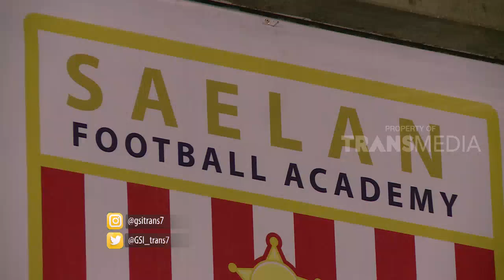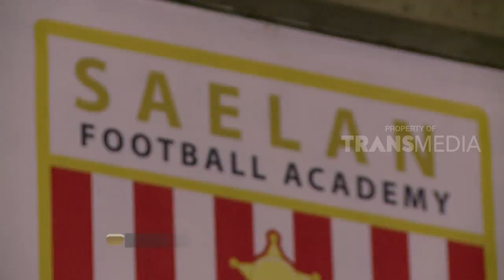Maulwi Saelan, Wujud Mimpi Sang Legenda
GALERI SEPAKBOLA INDONESIA, 12 Agustus 2018